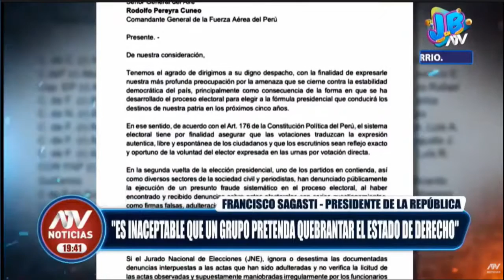Francisco Sagasti, sobre carta de militares en retiro: "Rechazo este tipo de comunicaciones..."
Qué opinan…?  🤷
💎 Se valora tu tiempo ⌛, Gracias por sus comentarios...😄, Aquí  encontrarás VIDEOS CORTOS ORIGINALES de noticias, y así tenerlos como pruebas tv para argumentar tu opinión, debatir o analizar en familia,  tus  amistades y la comunidad, y así proponer alternativas de solución. ¡BIENVENIDO AL CANAL! 👍

Derechos de autor/Fuente: Al Estilo Juliana  - atv
Conductora: María Juliana Oxenford Tuja

Fecha del video:
18  de junio. 2021